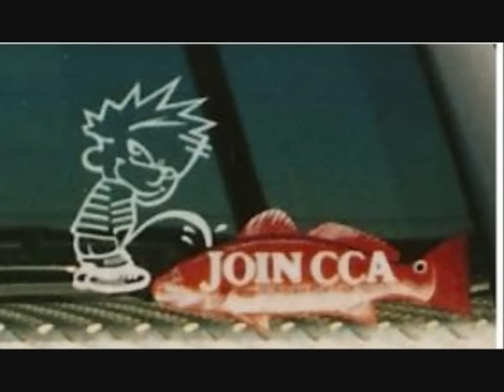MULLET FISHING WITH GILLNET IN LOUISIANA 2007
Please do not believe all the lies about the gillnets. In the right hands they are a safe way to harvest fish without catching the juvenile fish. READ MY CHANNEL INFO.  LOOK AT MY VID ABOUT OIL DRILLING IN FLORIDA